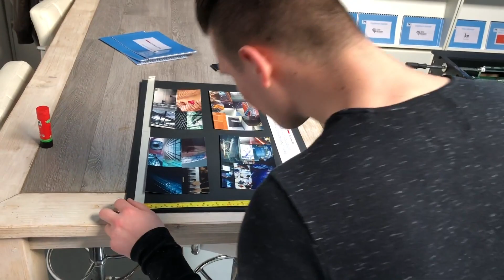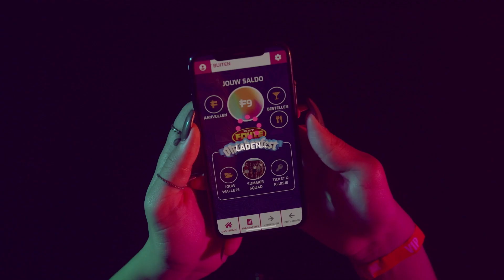Happy Holidays! Our 2018, behind the scenes - Video4commerce